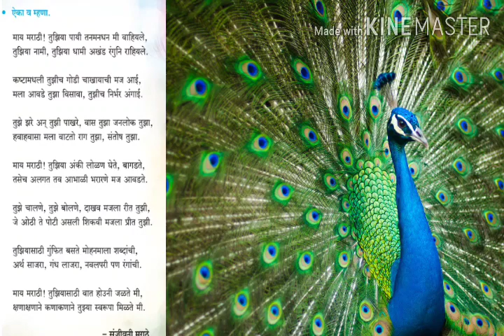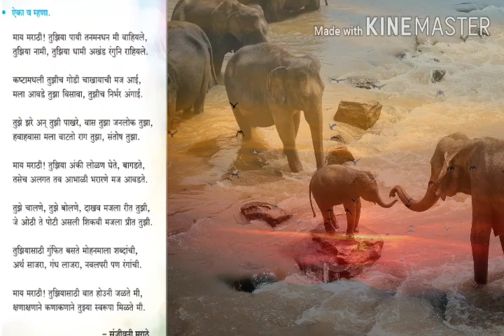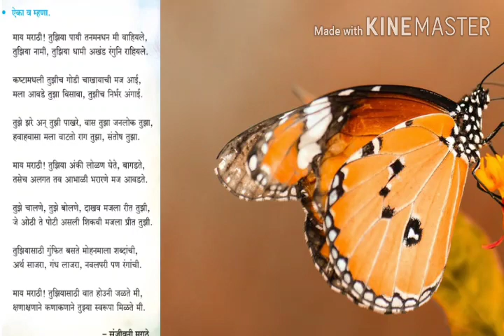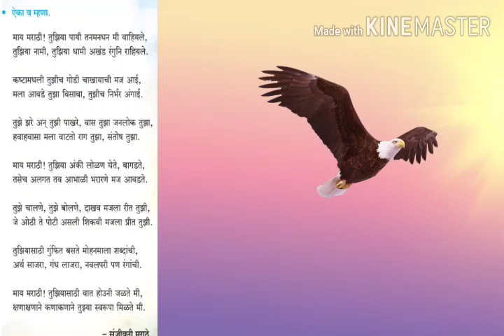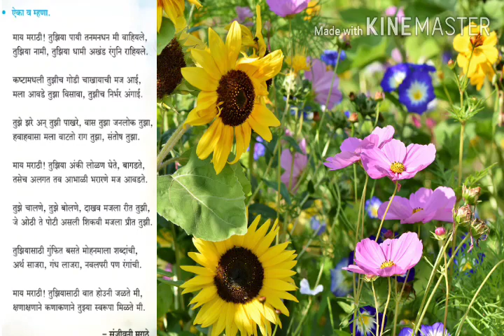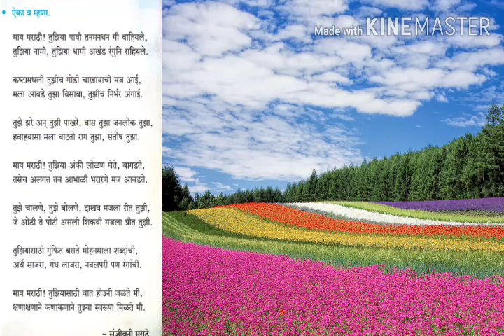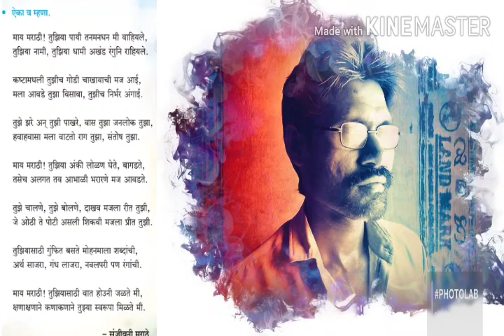।।माय मराठी।। इयत्ता - ५ वी (संजीवनी मराठे) सुंदर चाल।।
इयत्ता 5 वी ची कविता, माय मराठी,कवयित्री संजीवनी मराठे,
माय मराठी या कवितेची अतिशय सुंदर व सुलभ चाल